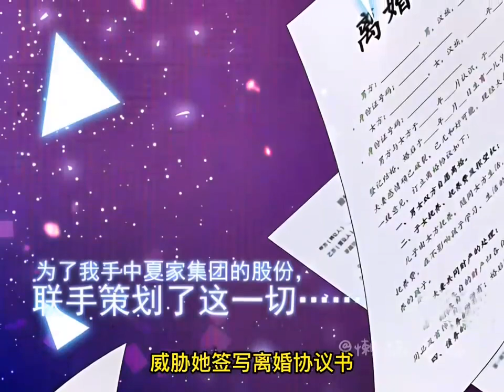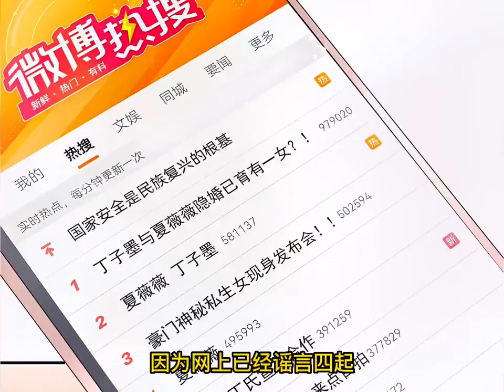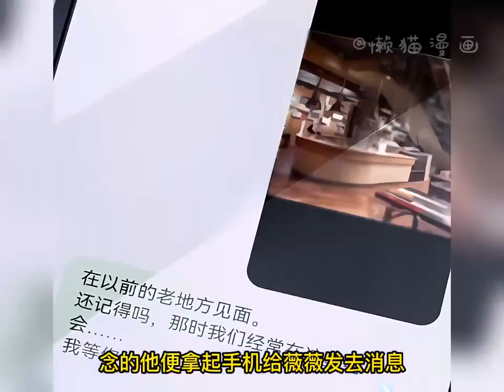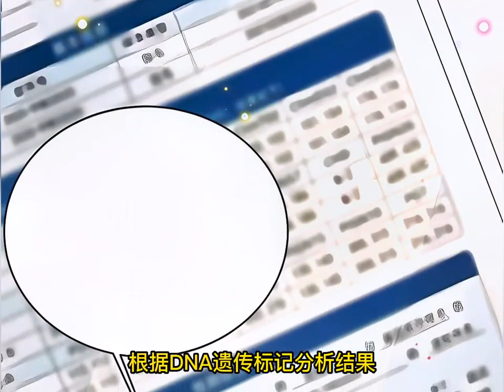《霸总和我抢小崽》第1至19集 五年前闺蜜陷害怀了总裁大佬的孩子，五年后携崽霸气回归，这一次，我甩掉了恋爱脑，面对舔狗前夫的疯狂示爱，手撕白莲，脚踹绿茶，打脸虐渣，都给我通通进橘子吧！！西西漫解